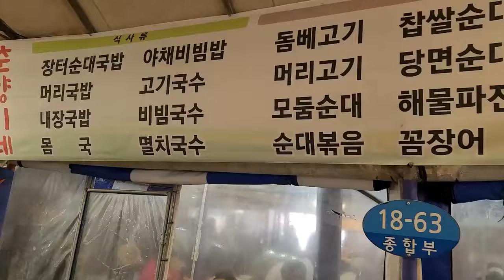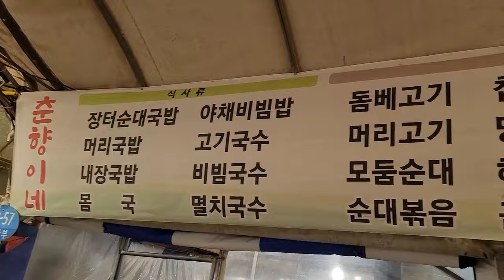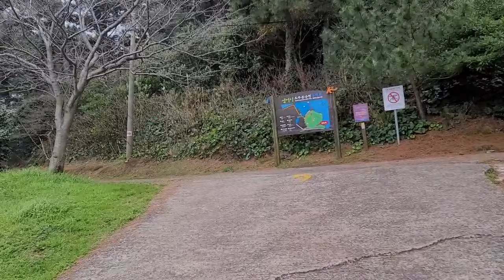제주도 노지차박1일차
제주도 바닷가 노지차박